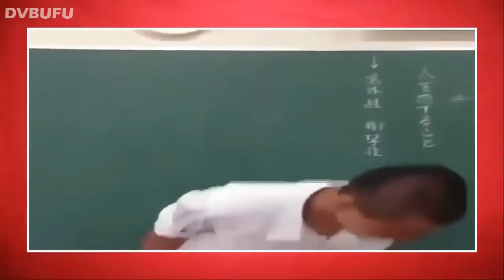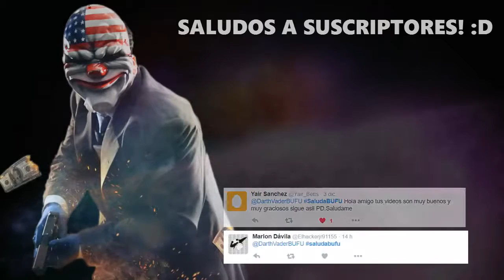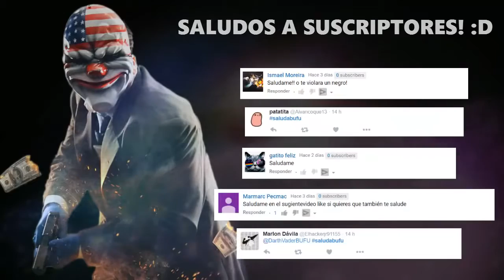mucho humor, vea lo que ha pasado en esta escena